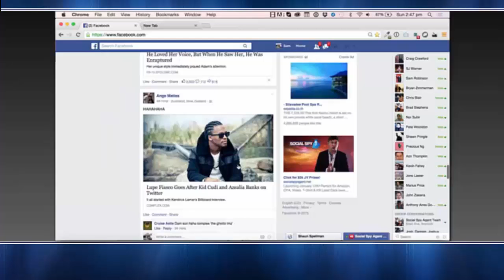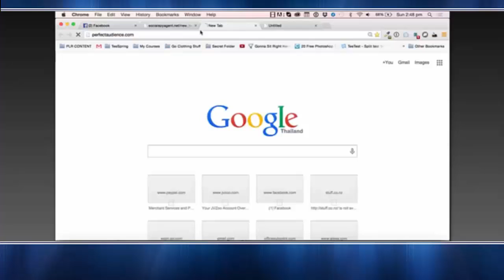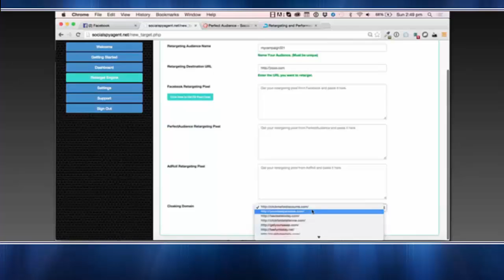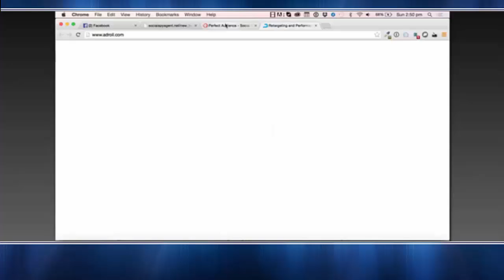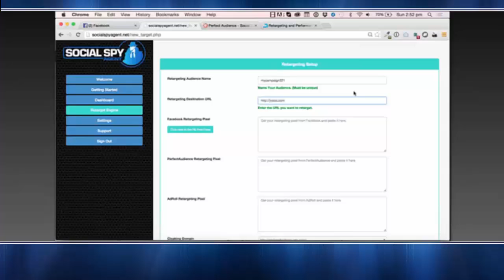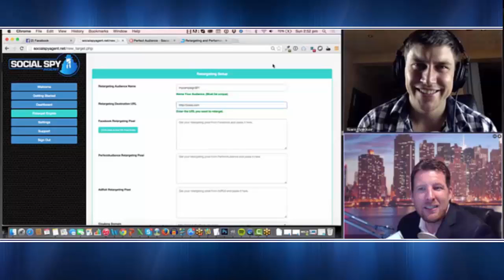Entrepreneur Live Episode 1- Social Spy Agent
Detailed review of Social Spy Agent with Sam Bakker and Chad Nicely with some special bonuses

Also we are giving away Five free copies of this software register here and try your luck :)